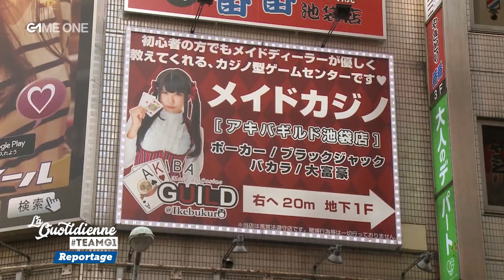Reportage - EVO Japon 2018 avec Kayane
L'EVO 2018 est à Tokyo, et Kayane était sur place.